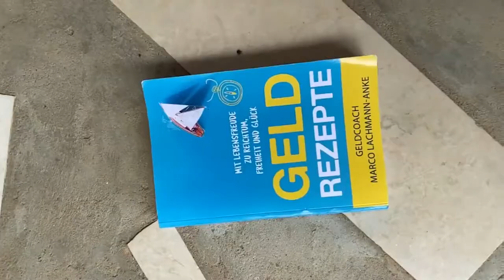Report: Leading South African Bank Sends Account Termination Notices to Crypto Arbitrage Traders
One of South Africas biggest banks, Standard Bank, has reportedly sent account termination notices to clients that offer automated cryptocurrency arbitrage services.